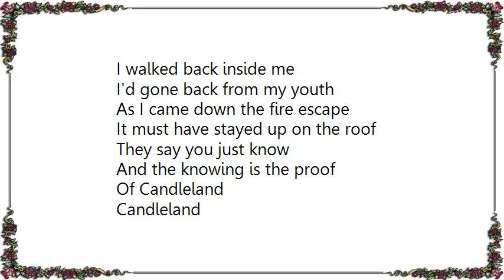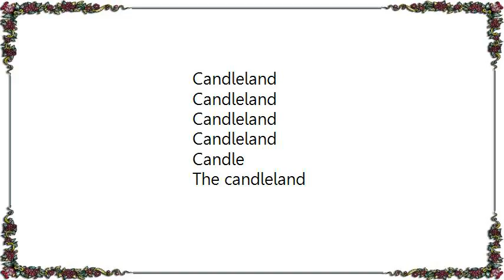Ian McCulloch - Candleland Lyrics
[Lyrics Ian McCulloch - Candleland]
Get your handful of remembrance
For you to sprinkle through your life
In between the penance
That you carry by your side
With the make belief and miracles
That only come alive

In Candleland
Candleland

Wear your guilt like skin
And keep your sins disguised
Take some salt and sugar
And rub it in your eyes
You'll know that something's left you
Just as you arrive

In Candleland
Candleland

I walked back inside me
I'd gone back from my youth
As I came down the fire escape
It must have stayed up on the roof
They say you just know
And the knowing is the proof

Of Candleland
Candleland
Candleland
Candleland
Candleland
Candleland
Candle
The candleland